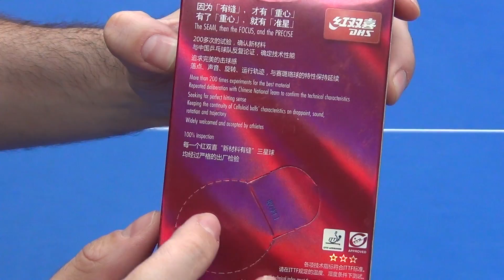DHS 40+ 3-star Polyball: Unboxing and Test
Hey we just receive some balls from our provider, and we would like to share with you some impressions. We hope you like the clip and send some comments with your opinion...

What we think about this ball is that will change a little bit the way we play but not much, I mean, before we try this ball we were pretty concerned about the changes that would imply (I'm a little old and I suffer the 38-40 transition and that was a huge change) From my point of view there are two key factors:

- The material, evidently. DHS ball have a good sound and texture... we are sure a lot of people wouldn't notice the change if you don't tell him. But it's clearly softer, all the plastic balls we tested, DHS Xushaofa and Palio where slower, bounce less, and wich is more important, they have a poor durability... I'm strongly convinced since now it's gonna be very difficult to end a 7 set match with the same ball.
- The size. It's clearly bigger, and I think this changes the ball dinamic even more than the material.

We have play with polyball just three sessions but what I find is the ball slows quickly, and it's more difficult to spin it. We also find the hit strokes are now more reliable but topspin tends to have a flat trajectory.

If we had to sum up in a headline we would say: "Gravity is going to replace some spin" and to be honest we think this is what ITTF was looking for. We going to have more predictible trajectories, predictible paddle reactions, people playing near the table, and for sure longer rallies. Nevertheless, if people thinks that this is a "no spin ball" they are wrong, we notice services seems to be keep effectiveness with this ball.

Like & Fav helps!